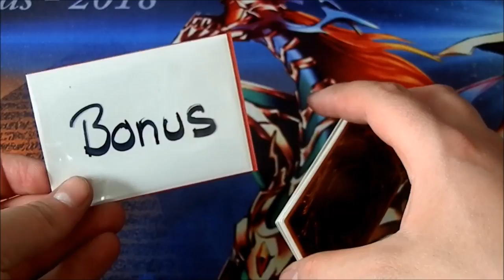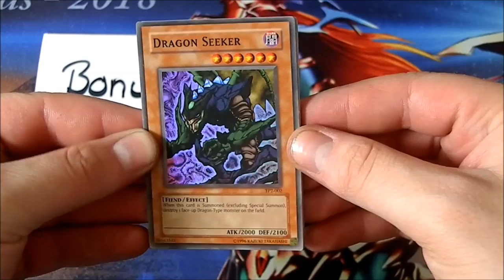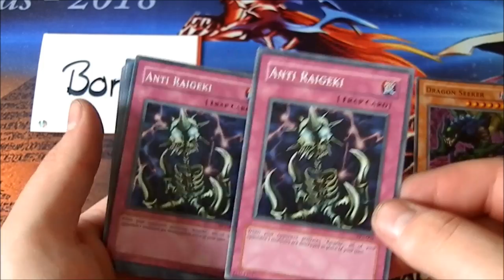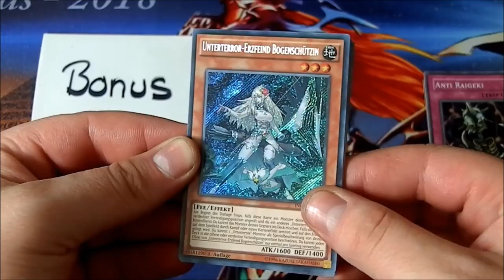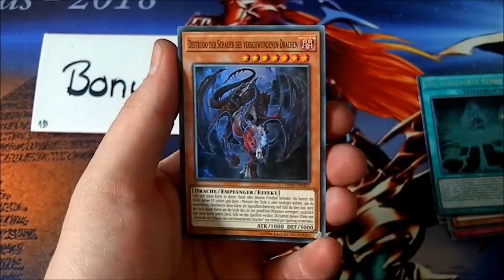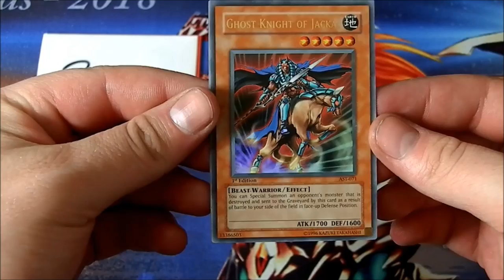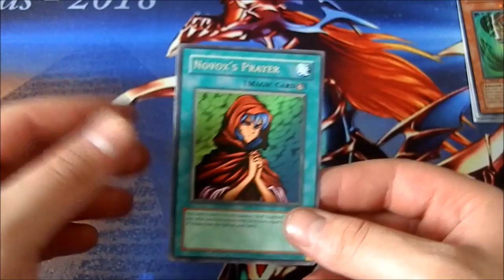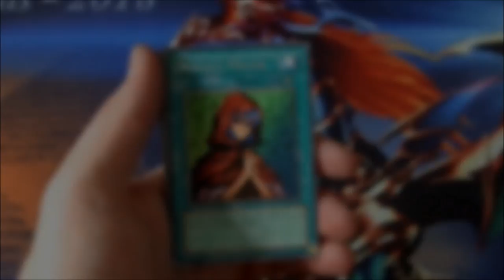TP Karten + Krasser Bonus | Yu-Gi-Oh Neuzugänge #121 | House of Cards